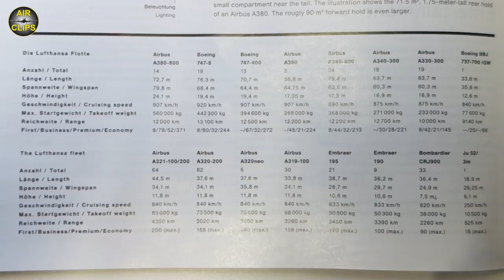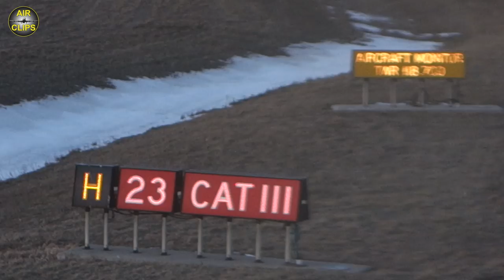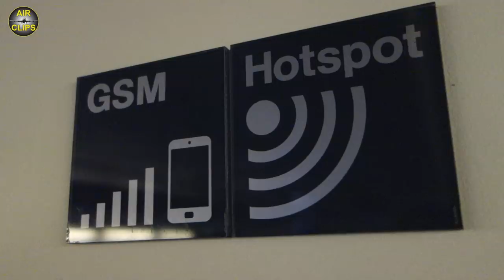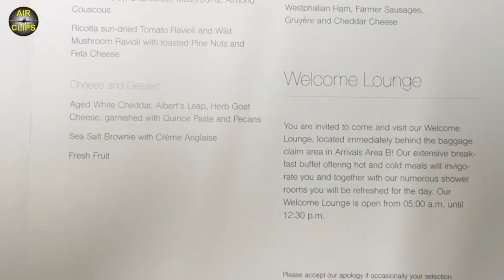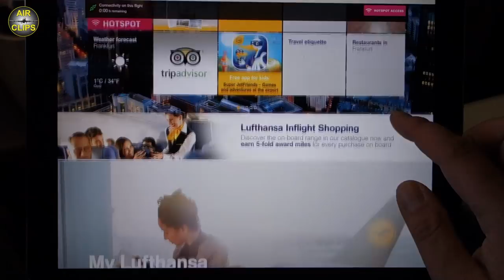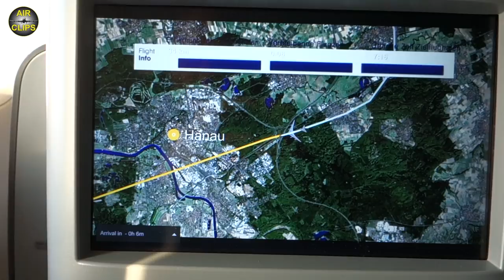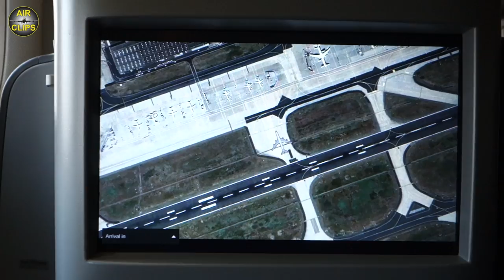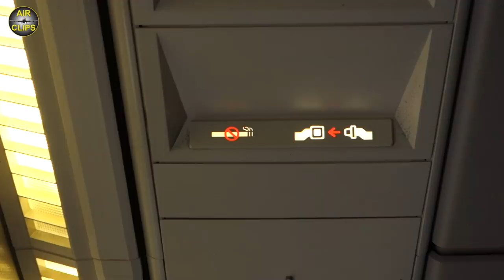FANTASTIC ! Lufthansa B747-400 Business Class Toronto to Frankfurt [AirClips full flight series]